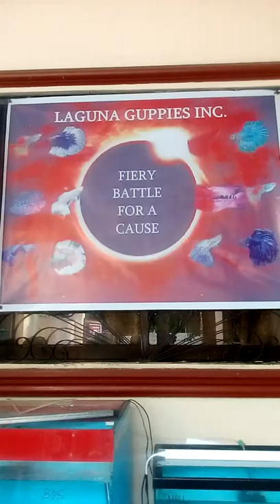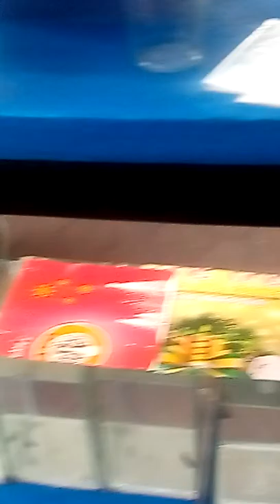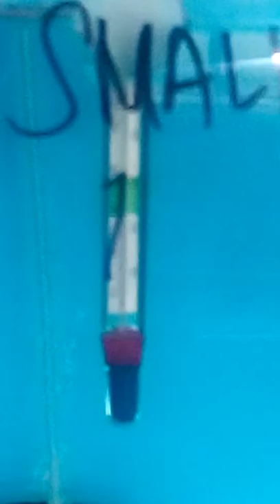Laguna fish competition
Battles of Guppy, others tail , Betta and flowerhorn, At macaria subd San Pedro Laguna.